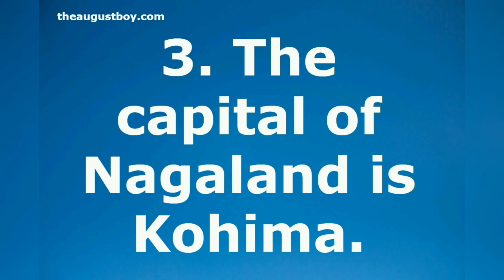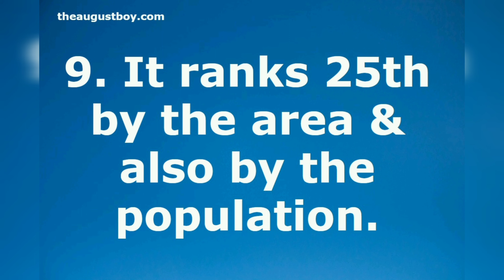10 Lines on Nagaland in English | Essay on Nagaland | Facts on Nagaland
These 10 lines on Nagaland  in English are for students and children for classes 1,2,3,4,5,6,7,8,9,10,11,12 and competitive exams(junior and senior classes). You can learn essay writing in English and Hindi. We have started a series of videos and posts for class xii CBSE syllabus/NCERT of English Subject. If you are interested to learn Hindi through English and find it difficult to learn Hindi. We are here to help you. Our series Let’s Learn Hindi through English will help you to learn Hindi in an easy way.
 ((Harshita Solanki)